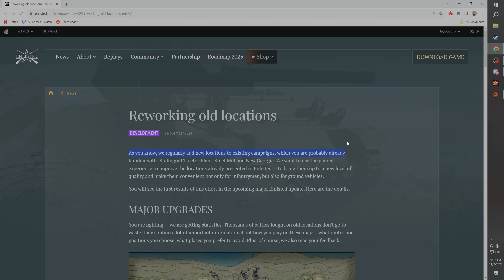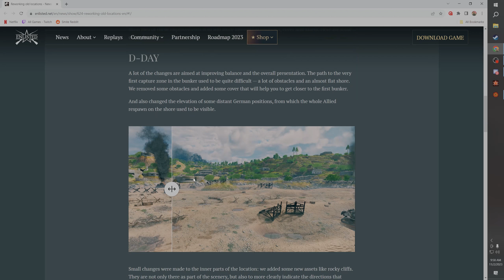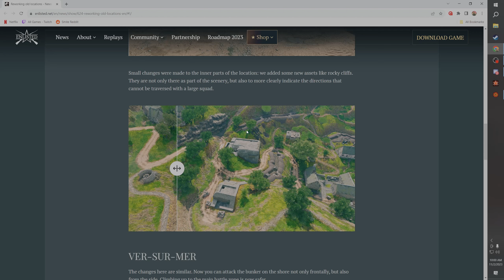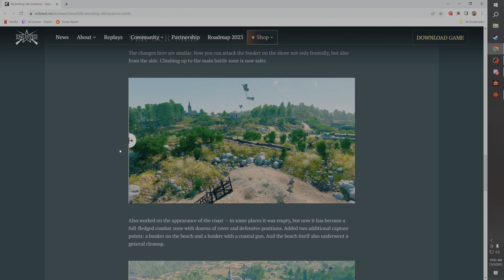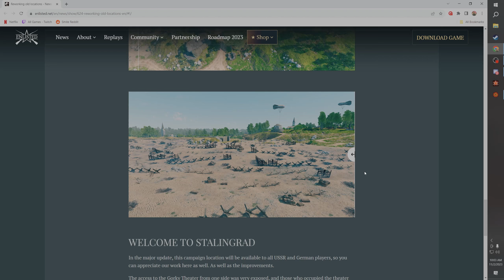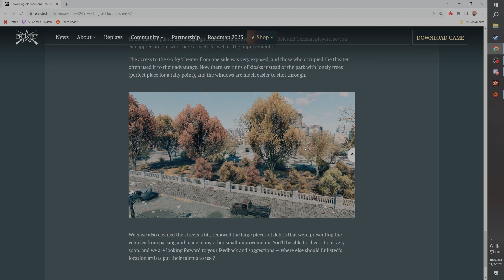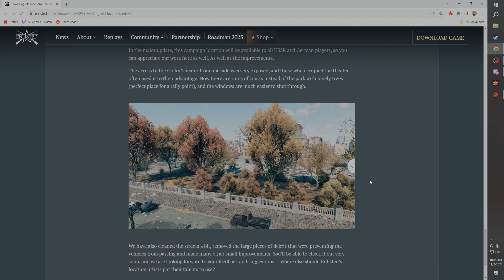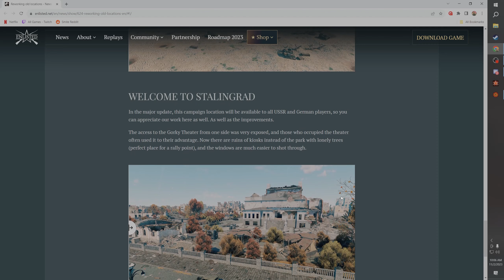BIG Changes Coming To D-Day and Other Maps!